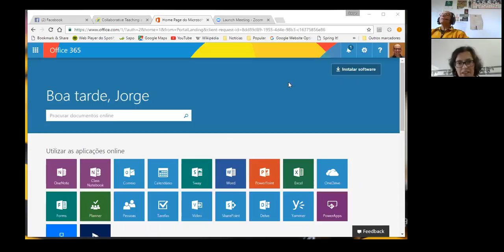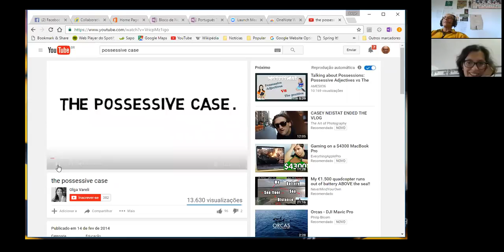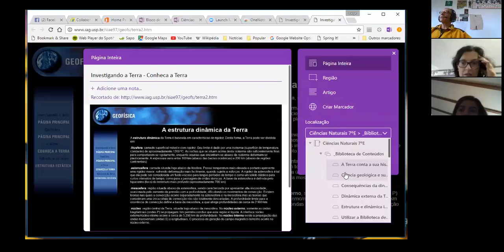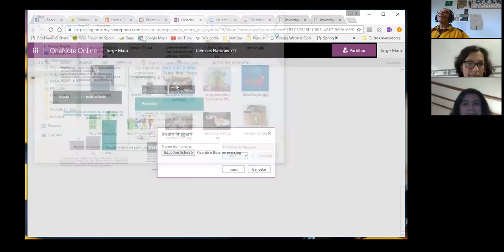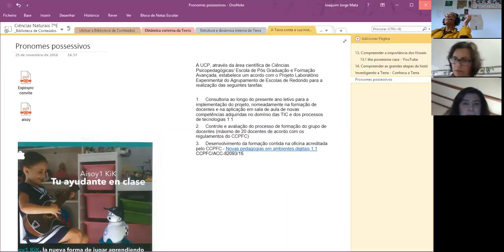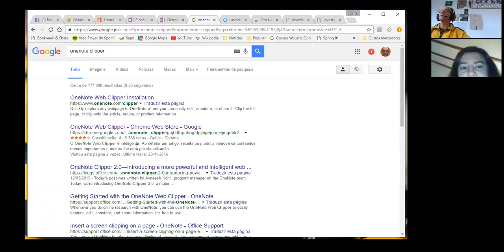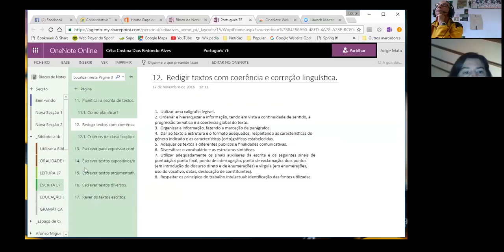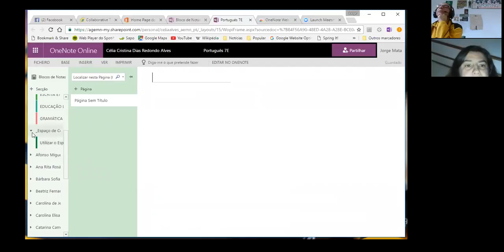Introduzir conteúdo no OneNote, instalar o Onenote Clipper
Gravação da sessão onde mostrei como introduzir conteúdo num Bloco de Notas Escolar do OneNote e como instalar o muito útil Onenote Clipper no Chrome, uma extensão que permite recortar qualquer conteúdo diretamente para a página que nos interessa no nosso Bloco de Notas.